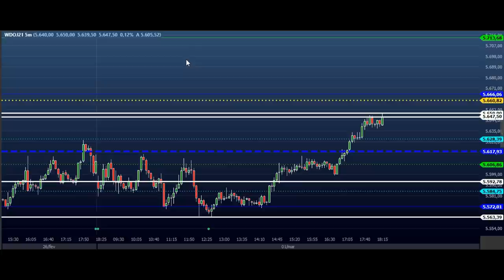ESTUDO DA BOLSA (DAY TRADE) Para o EAD do Dia 02/03 MINI ÍNDICE e DÓLAR (Price SHEIK Action)